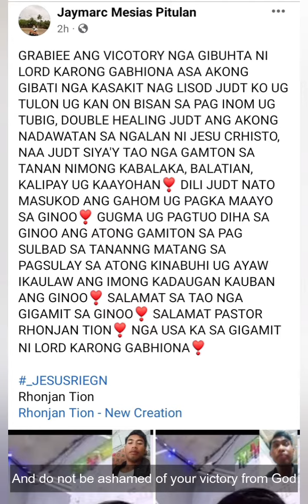DIFFICULTY IN SWALLOWING AND DRINKING INSTANTLY HEALED BY JESUS CHRIST 😱